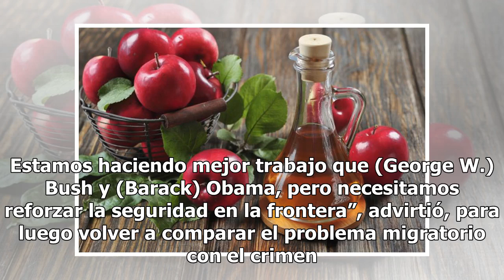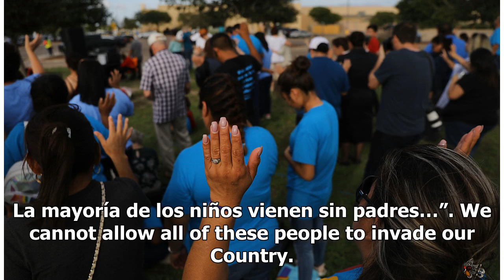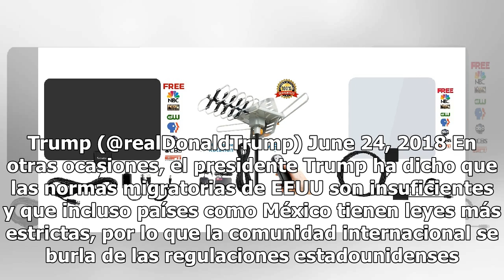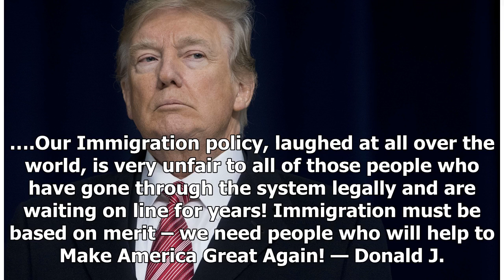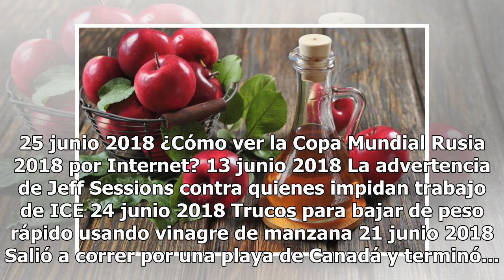Trump teme “invasión de inmigrantes” y pide deportaciones sin proceso judicial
El presidente tuiteó contra inmigrantes indocumentados. El presidente Donald Trump exigió una reforma migratoria y defendió su política de detener a inmigrantes indocumentados en la frontera, ya que no se puede permitir “que invadan el país”, por lo que pidió deportaciones sin la intervención de jue...